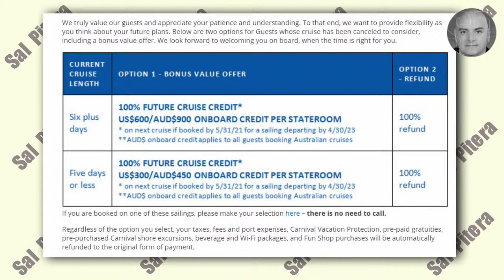Carnival Cruise Lines Cancels More Sailings - Watch for Current Cancellations & Refund Policies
Carnival Cruise Lines announced more cancellations today.  Watch this video to see what ships and sailings are cancelled and your refund or rebooking options as of September 16, 2020.